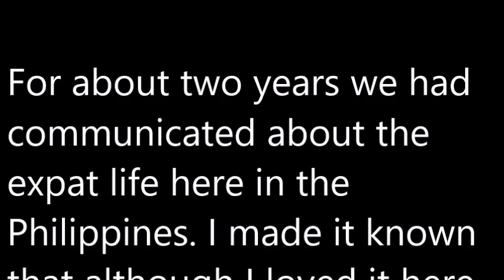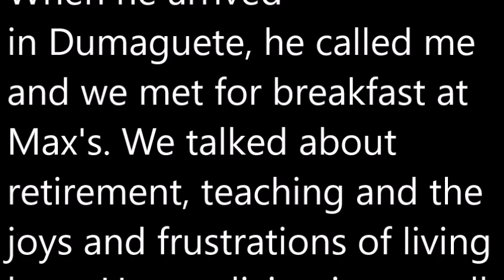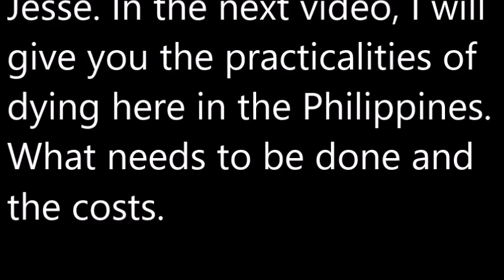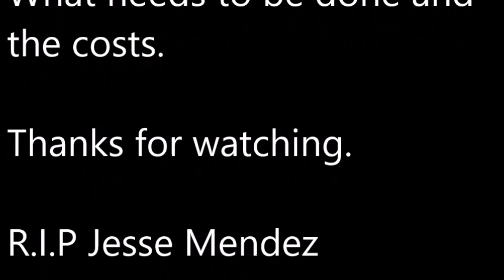"I'm sorry, Mr. Brown. Your friend has passed." 1 of 2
This is a story about my friend, Jesse. who passed away yesterday. I want to make two videos: One to honor him and one to explain to my subscribers what happens when an expat dies in the Philippines. Things that need to be done and the expenses.

Cheers,
Bud